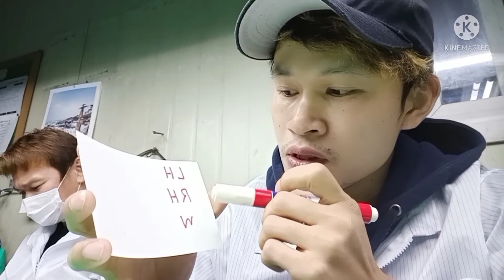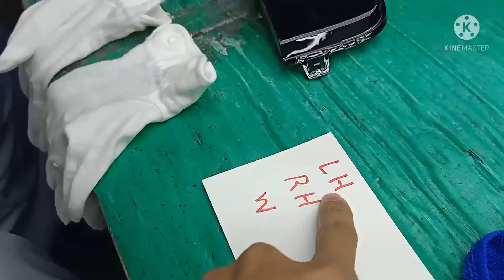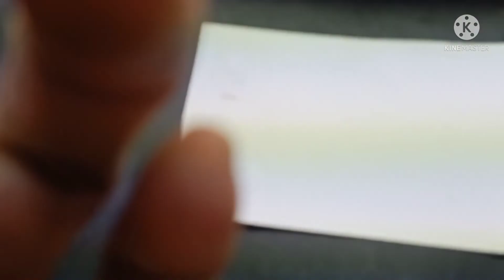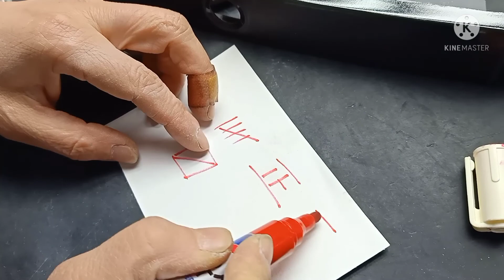คำศัพท์หน้างานเกาหลีที่ไม่ค่อยมีคนสอน@มดตัวน้อยแชนแนล